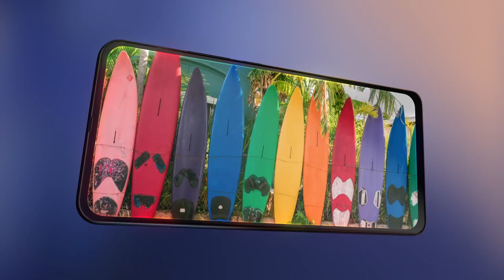Motorola One Hyper Official Trailer Introduction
Motorola One Hyper Official Trailer / Promotion Video in HD. Motorola One Hyper introduction